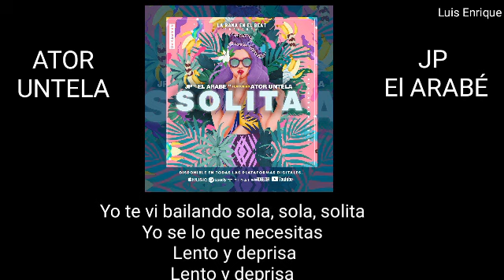Ator Untela, JP El Arabe - Solita "Letra / Lycirs"